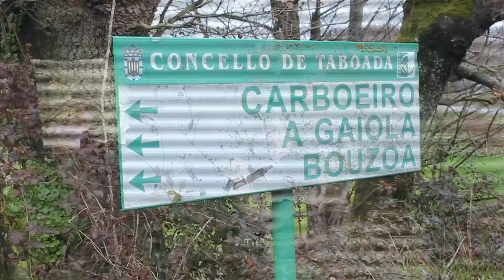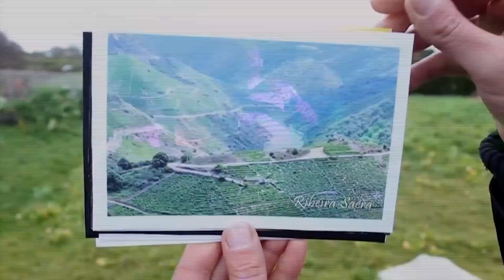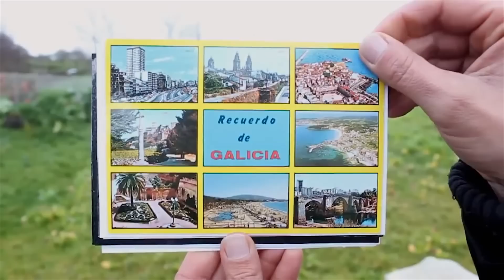O Páramo Vs. Sueiro & Chis - A Pale Tilla (Aessi Remix Edit)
Descarga esta canción en boa calidade e de maneira totalmente gratuíta

Esta é o remix de Aessi da parodia galega de "Noche Y Día" feita por O Páramo Pictures e Sueiro & Chis chamada "A Pale Tilla".